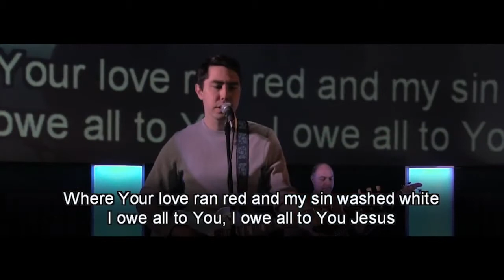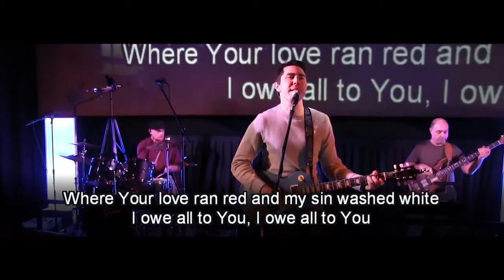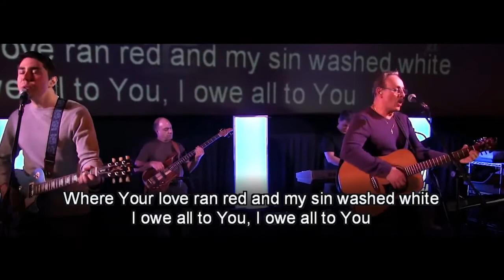At The Cross Chris Tomlin cover by Blessed Hope Community Church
Your Grace is Enough (Matt Maher) cover recorded live at Blessed Hope Community Church on 02/28/16. Blessed Hope Community Church is a contemporary, non-denominational Christian church that holds services at AMC Theater in Webster, NY.